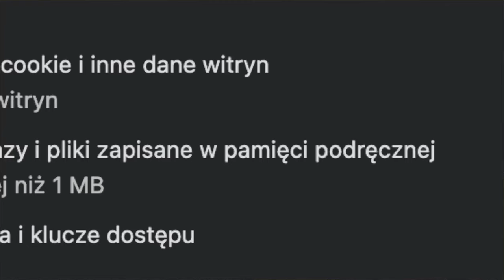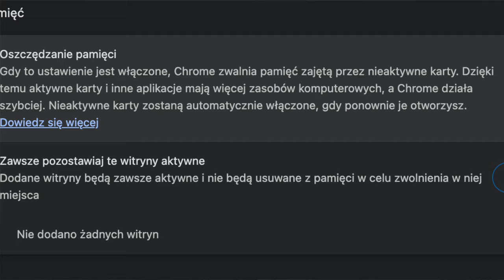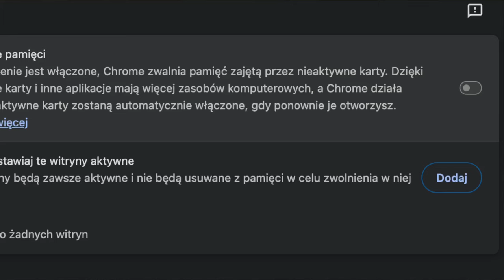Komórkowy alfabet - C jak Cache